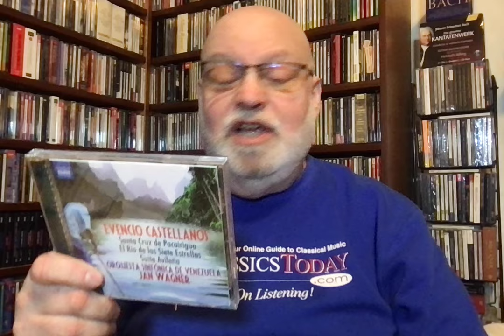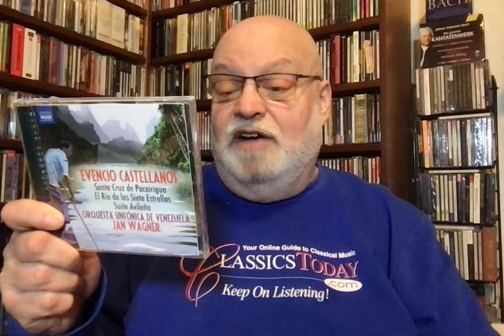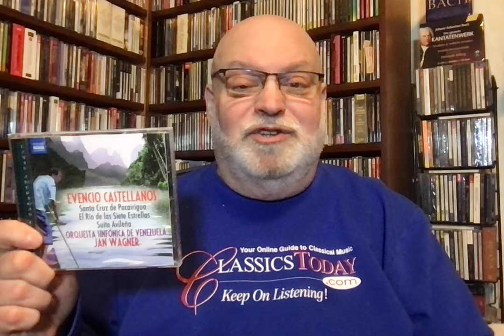Review: Luscious Romantic Nationalist Music from Venezuela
Castellanos: Santa Cruz de Pacairigua; El Río de las Siete Estrellas; Suite Avileña. Orquesta Sinfónica de Venezuela, Jan Wagner (cond.) Naxos